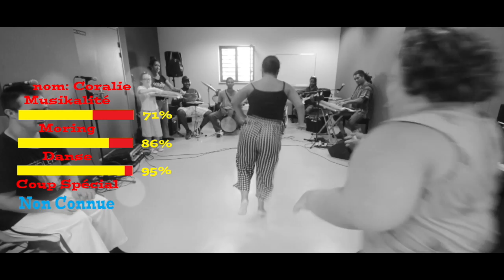Moring Elektrik ( version test )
L'OTRrr toujours dans la place !
Cette vidéo est un premier test pour évoluer bientôt vers la version finale.
Lors des répétitions, des captations vidéos sont faîte. Ensuite un ti montage rapide.